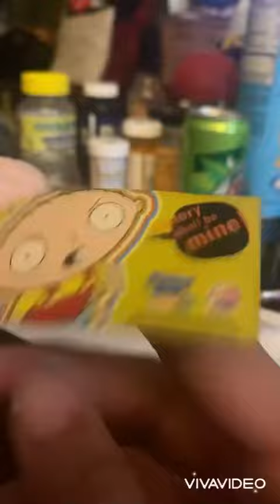My new Peter plush :)))